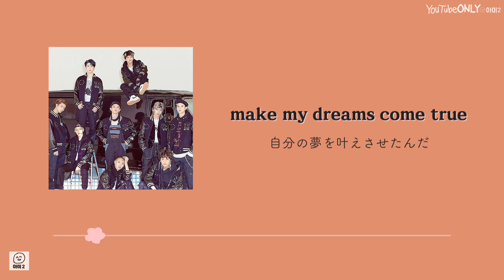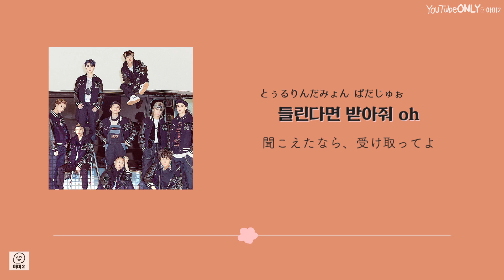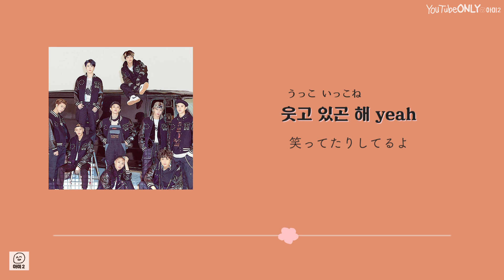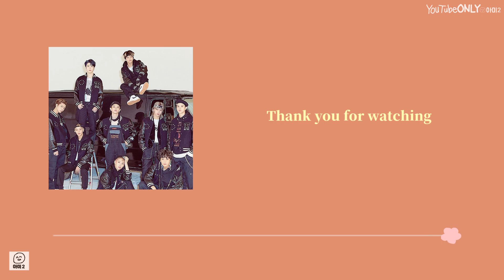日本語字幕【 꿈 / Boom 】 NCT 127